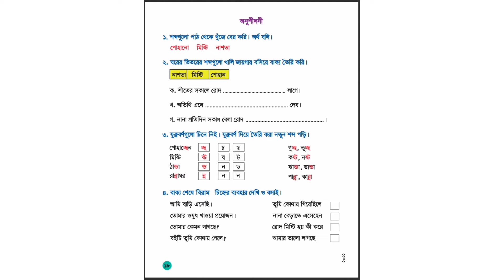শীতের সকাল গল্প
আস্সালামু আলাইকুম সকলকে,
আজকে আমি আপনাদের সামনে তুলে ধরেছি শীতের সকাল গল্পের শব্দার্থ,
প্রতিটা অধ্যায়ের বিস্তারিত আলোচনা করে আপনাদের সামনে তুলে ধরেছি।
আশা করি এতে আপনারা সহজে হাতের কাছে পেয়ে সমাধান করতে পারবেন।